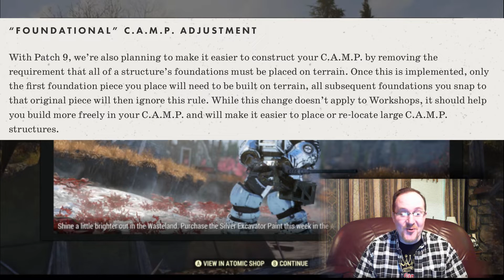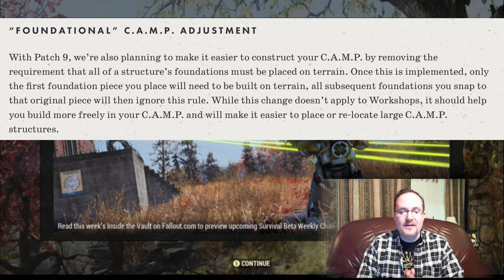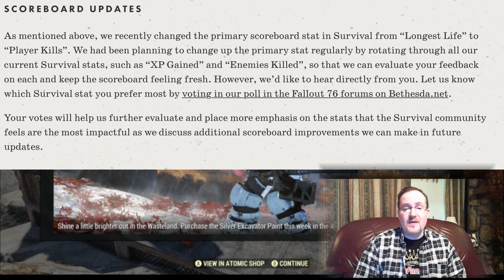Fallout 76 News: CAMP Protection & Much More!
Bethesda continues to make some great changes to Fallout 76 and the upcoming Patch (9) is no exception. They continue to put distance between the PVP crowd and those who wish to play Adventure mode by changing the rules to protect not only the players but now also the CAMPS as well. This is a very welcomed move by Bethesda and often requested move as well. They also made a "foundational" change to the building of the CAMPS that may just make you want to rebuild your CAMP! I'll save the details for the video. Also there are several new changes to the Survival Mode and all new Legendary Challenges for the PVP Mode were upon completion the player will receive a new Legendary weapon. There is a new legendary weapon each week.